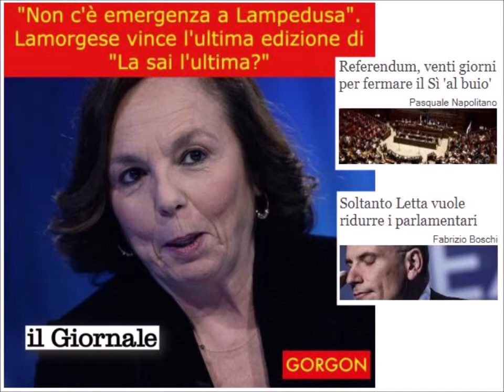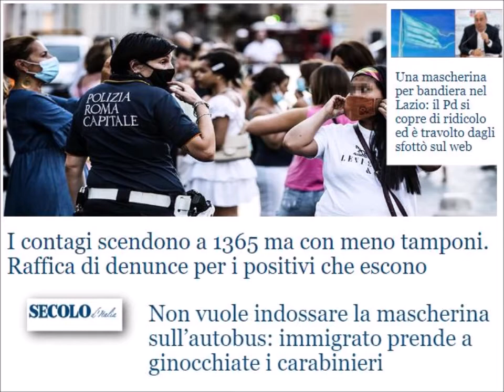Radio Pensiero Libero - Notiziario del Pomeriggio 30 agosto 2020